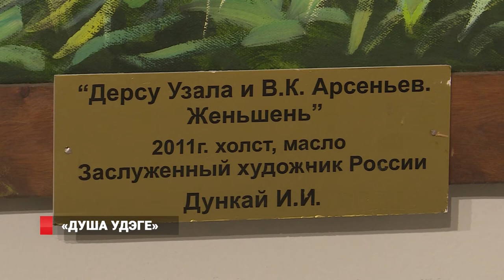Шаманство и природа - взгляд удэгейцев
Шаман, изгоняющий злых духов, охотник, рыбак. Все скульптуры имеют реальные прототипы и выполнены с фотографий удэгейцев. Около 30 лет назад Владимир Бойко вырезал из дерева Дерсу Узала. С этой скульптуры и началось его увлечение.